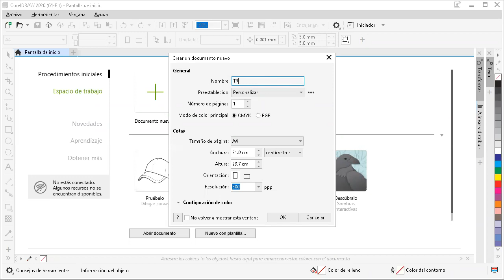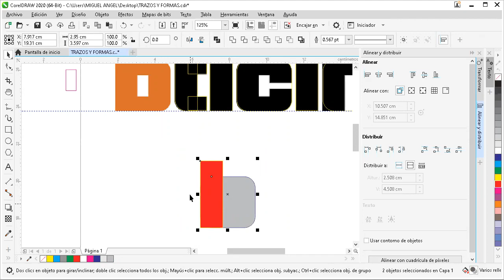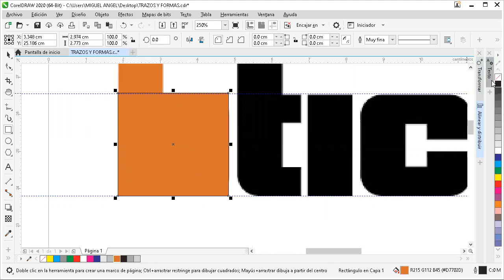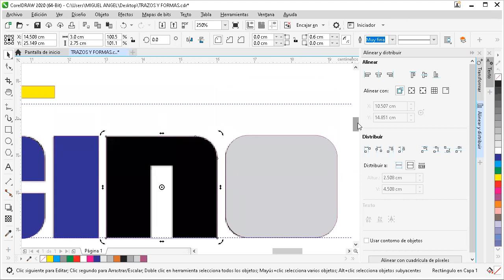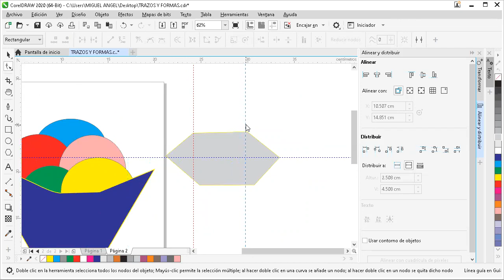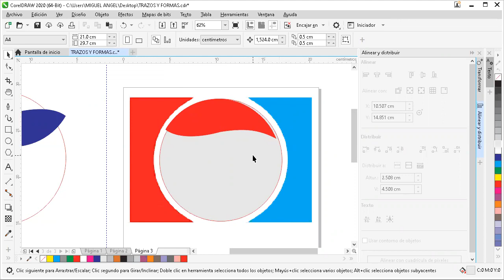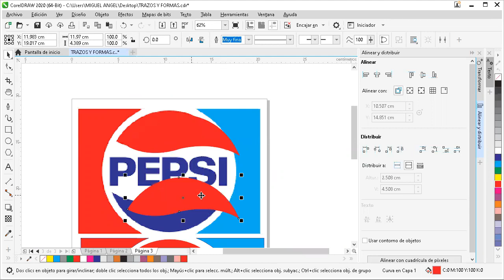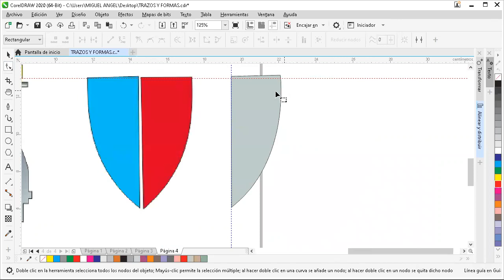6 COREL DRAW 8PM 10PM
LINK DE LOS MATERIALES DE LA CLASE ...